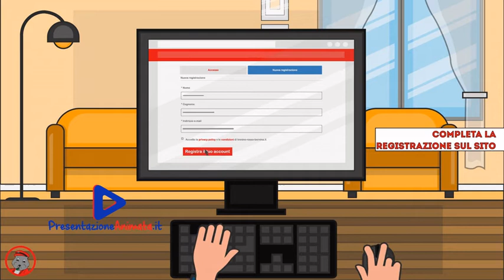Come raccontare il proprio servizio di trasporti - Bernina Express il Trenino Rosso del Bernina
Hai un’attività di trasporti e vuoi informare il tuo pubblico sui servizi che offri?

▶Siamo consapevoli che hai bisogno di comunicare tutte informazioni in modo chiaro ed esaustivo, ma anche di affascinare i tuoi potenziali clienti per acquistare loro un viaggio con te.

Il tuo cliente deve comprendere il valore dell’opportunità di viaggiare con te, proprio come nel video che hai appena visto.

▶Possiamo aiutarti. Ci siamo specializzati nella realizzazione di presentazioni animate, perché sono dinamiche, irresistibili e fanno venire voglia di saperne di più sui servizi che offri.

Non ti accontentare di una mera tabella degli orari e qualche spiegazione sommaria dei tuoi servizi. Le presentazioni animate sono molto più intriganti, trasmettono messaggi importanti in modo intuitivo e veloce e ti fanno arrivare molti più clienti.

I video animati possono essere usati su diverse piattaforme, sul tuo sito web e sui tuoi canali sociali, Linkedin compreso. Immagina di avere un tuo video animato realizzato appositamente per la tua azienda da poter inviare ai tuoi clienti via mail oppure tramite la comunicazione cartacea utilizzando il QR code.

In questo caso specifico stai guardando un video realizzato in tecnica Motion Graphic che permette di trasmettere messaggi complicati in modo intuitivo e visivo facilmente recepito dal tuo cliente.

🎬 REALIZZA LA TUA VIDEO PRESENTAZIONE ANIMATA PROFESSIONALE
Inizia a promuovere i tuo prodotti e servizi nel mondo del web in modo dinamico e coinvolgente.

📕 VUOI ANCHE TU UNA COMUNICAZIONE INTUITIVA  PER LA TUA AZIENDA?

❓ LASCIACI UNA DOMANDA NEI COMMENTI!
Alle domande più interessanti risponderemo tramite un video.

Com’è fatta una video presentazione animata per il settore dei trasporti al pubblico

Introduzione diretta: 00:00
Qual è il tuo settore e chi sono i tuoi clienti

La presentazione del servizio 00:07
Viene illustrata la tratta su cui i clienti possono viaggiare.

L’offerta al cliente  00:18
L’offerta al cliente. Quali tipologie di biglietto possono acquistare.

Le caratteristiche dell’offerta  00:42
La differenza tra le tipologie di offerta. Vengono illustrate le due tipologie di biglietto che il cliente può acquistare.

Come acquistare 02:13
Viene illustrato il modo in cui il cliente può acquistare il biglietto, richiamando la sua attenzione a compiere precise azioni per completare la prenotazione.

In questo video parliamo di: presentazione aziendali, Motion Graphic, video animati, presentazioni video efficaci, presentazioni video per vendere.

Il video che ti stiamo presentando è stato fornito al nostro cliente: Bernina Express il Trenino Rosso del Bernina. Ti auguriamo di trarne ispirazione.